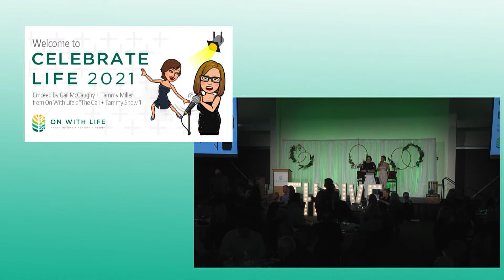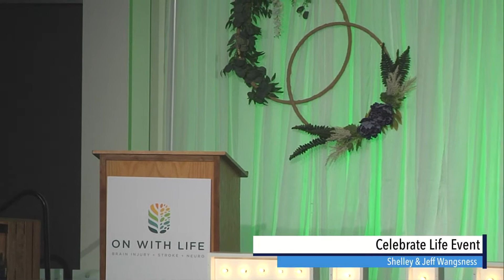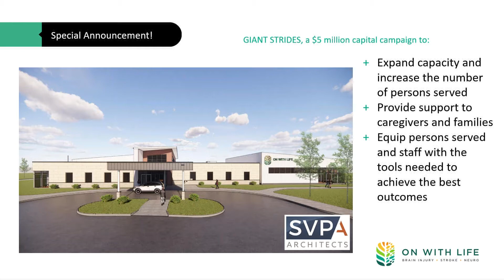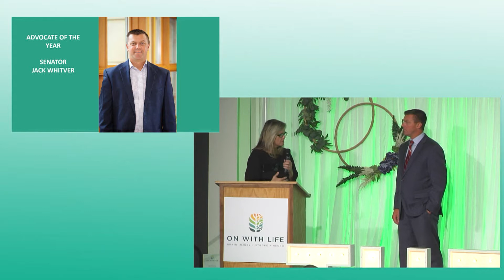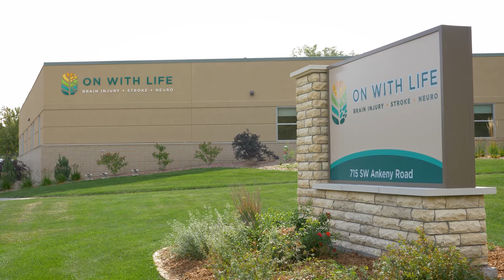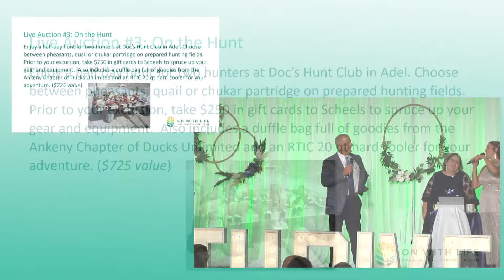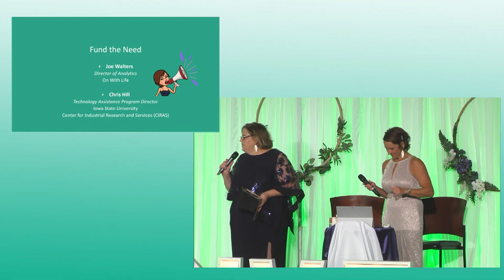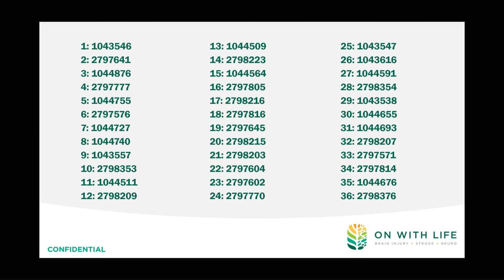2021 Celebrate Life Event Recording